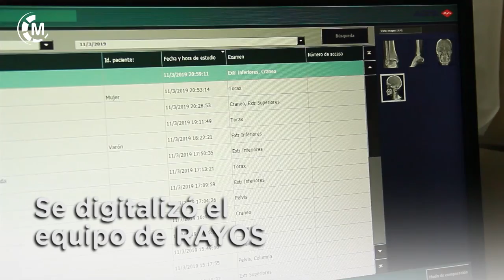Maipu Informa EDICION 1415